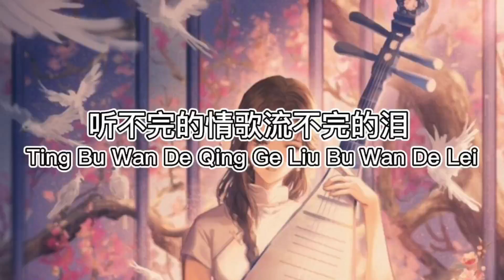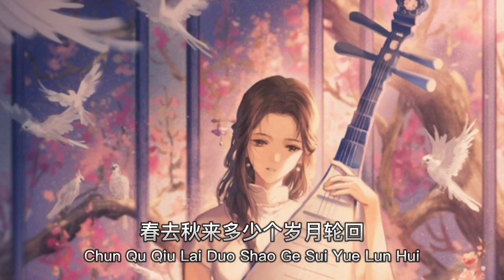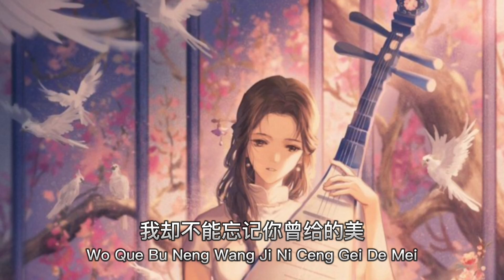听不完的情歌流不完的泪 Ting Bu Wan De Qing Ge Liu Bu Wan De Lei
听不完的情歌流不完的泪 Ting Bu Wan De Qing Ge Liu Bu Wan De Lei. Chinese Song With Lyrics